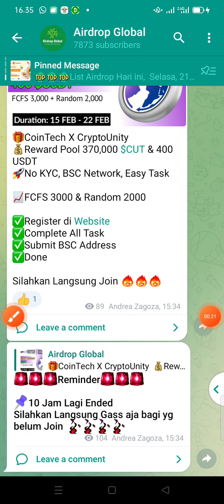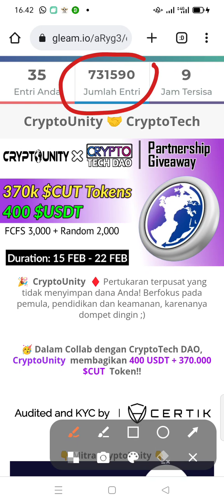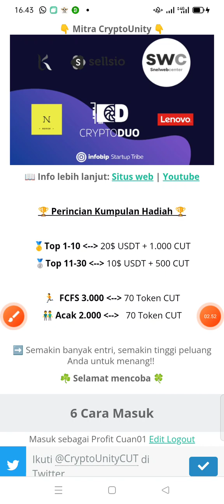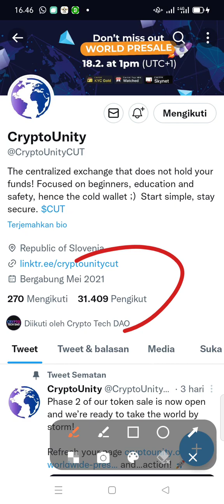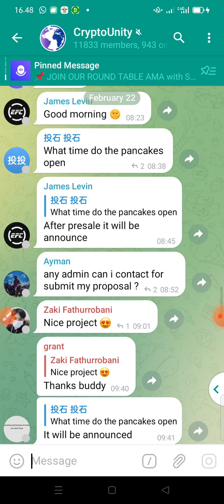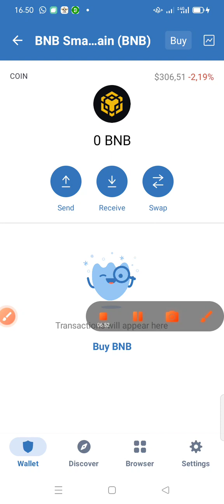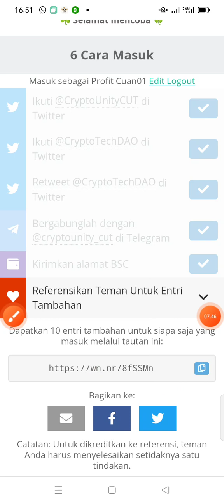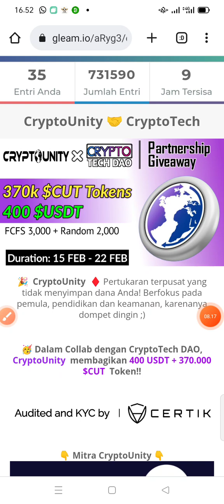AIRDROP CryptoUnity Collab dengan CryptoTech DAO, membagikan 400 USDT + 370.000 $CUT Token!!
🎁CoinTech X CryptoUnity
💰Reward Pool 370,000 $CUT & 400 USDT
🚀No KYC, BSC Network, Easy Task

📈FCFS 3000 & Random 2000

✅Done

‼️ *Mau DEPO/INVEST pahami resikonya tanggung sendiri* ‼️

Saya buat channel ini hanya untuk review, update dan edukasi buat sahabat cuan Youtube yang saat ini sedang mencari income pendapatan dan penghasilan uang dari internet di android HP. Yuk kita sama" belajar dan shaing.

pada kesempatan kali ini saya akan kembali membahas situs platform website dan aplikasi penghasil saldo cuan rupiah, dollar dan crypto currency: airdrop, koin dan token. penghasil uang fiat wallet : dana, ovo, gopay, shopee pay, saldo pulsa, paypal, payoneer, payeer, skrill. Dan penghasil uang crypto currency yang menggunakan wallet : indodax, rekeningku, binance, toko crypto, trust wallet, bitkeep, metamask, huobi, dll

Silahkan simak terus videonya sampai selesai, supaya teman" lebih jelas dan mengerti tentang tutor/panduan dan informasi yang saya berikan di video" ini, agar teman" tidak salah paham tentang apa yang saya jelaskan di dalam video ini.

Dan jangan lupa mohon bantuan nya untuk terus support channel ini supaya semakin berkembang dengan cara tekan tombol SUBSCRIBE nya LIKE dan juga SHARE video yang saya upload di channel ini dan jangan lupa juga serta menekan tombol icon lonceng notifikasinya di nyalakan biar sahabat YouTube tidak ketinggalan update video terbaru dari Channel ini karena disini saya hampir setiap hari akan memberikan review update dan seputar informasi video terbaru bagaimana cara menghasilkan uang dari internet kepada sahabat YouTube semua.

Kalau belum memiliki dompet/wallet crypto bisa daftar melalui link dibawah ini

⚠️ *WARNING / PERHATIAN* ⚠️
Saya ingatkan kembali kepada sahabat cuan Youtube semua saya cuma REVIEW dari WEBSITE dan APLIKASI ini. Jangan pernah coba coba untuk melakukan top up/ deposit/investasi di situs dan platform apapun yang belum terbukti jelas kelegitan, saya tidak akan bertanggung jawab ya, tujuan saya cuma review jangan pernah deposit di website dan aplikasi yang belum jelas apakah platform garapan ini masih bisa awet, jangka panjang dan masih tetap membayar. karena di dunia crypto banyak situs dan platform yang mudah koit/scam dan juga berupa iming-iming hadiah bonus yang menjanjikan hasil profit yang besar dan instant tapi kenyataannya sebagiannya tidak. Untuk garapan yang lagi viral dan rame semua orang bahas kita lebih ke hati hati saja ya!! Jadi lebih baik kita coba yang gratisan saja.

Dan Terimakasih juga sudah berkunjung ke Channel saya semoga teman" semua di berikan kesehatan, panjang umur, kelancaran rezeki dan kesuksesan